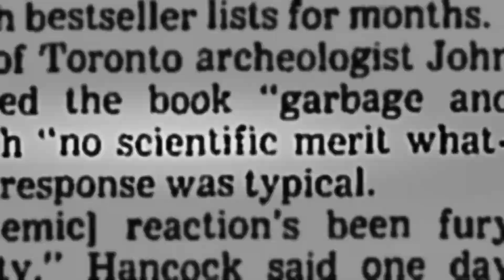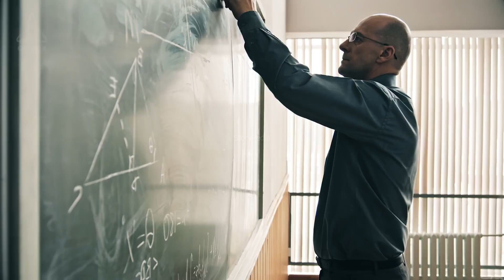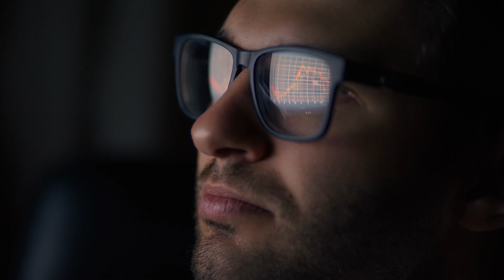BIG BREAKING Pyramids Found Inside ANTARCTICA On Our Planet Earth Biggest Secret Revealed